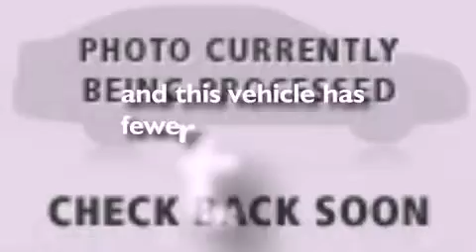2010 Buick LaCrosse Chesapeake VA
We are proud to present this 2010 Buick LaCrosse .

 We've been honored to serve the Chesapeake VA area , we promise that your experience at our dealership will exceed your expectations !

 Year : 2010

 Make : Buick

 Model : LaCrosse

 Engine : 6 Cyl - 3.0L

 Trans . : Automatic

 Exterior : Quicksilver Metallic

 Miles : 33,533

 Cavalier Ford - Greenbrier

 1515 S. Military Hwy

 2010 Buick LaCrosse Chesapeake VA